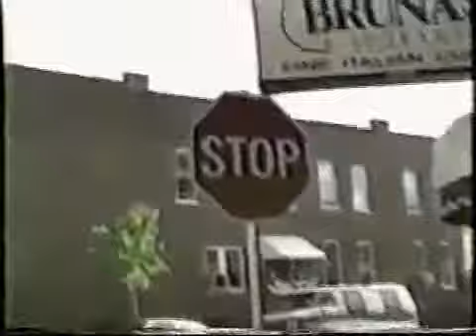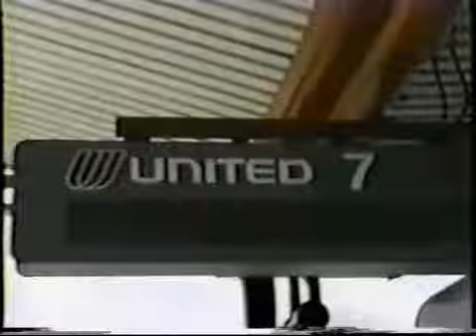Worst music video ever_1